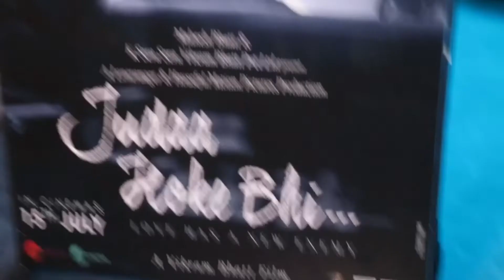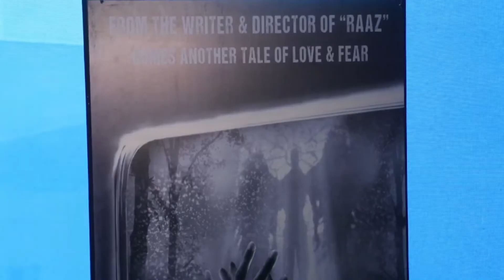Poster Launch of India's First Virtual film 'Judaa Hoke Bhi by K Sera Sera & Vikram Bhatt's Studio